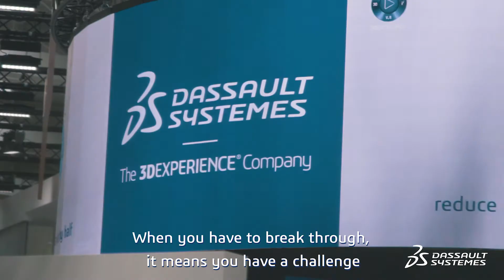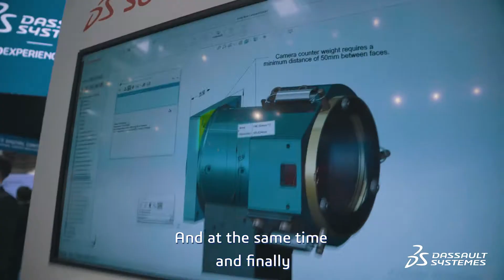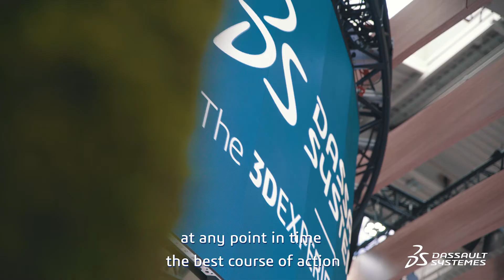Dassault Systèmes at Hannover Messe 2019 - Industry talk with Guillaume Vendroux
Dassault Systèmes at Hannover Messe 2019 - Industry talk with Guillaume Vendroux. During Hannover Messe, we spoke with DELMIA CEO, Guillaume Vendroux, to learn how technologies such as IoT and digital twin help manufacturers deliver experiences in a faster and more efficient way.